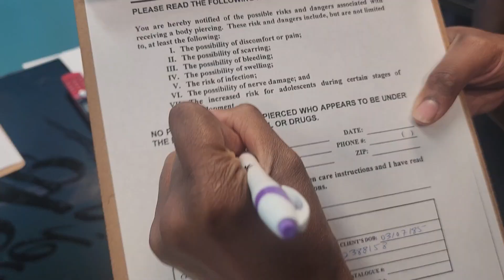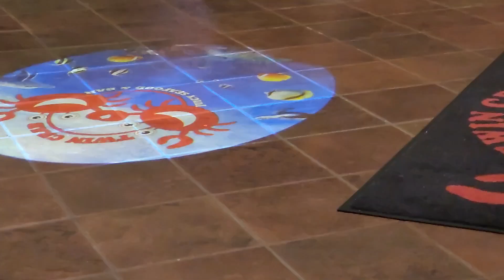I'm not a Minor Anymore!! My 18th Birthday Vlog + mini grwm | Surprise New piercing, etc...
Heyy yall! I cant believe I forgot to mention it in the video but my birthday was march 2.  : )

[watch video in 1080p or 720p for best quality]